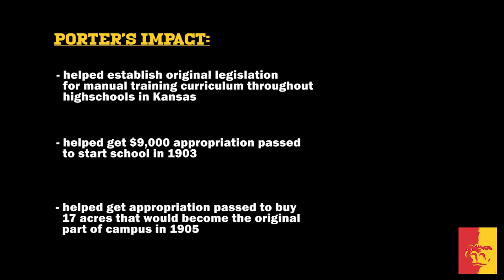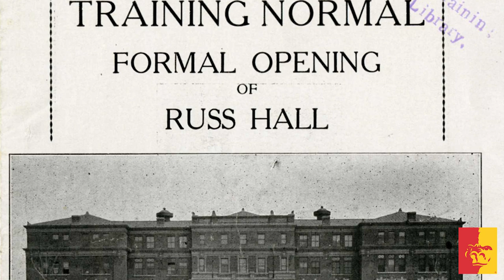Russ Hall Fire Centennial (entire program) - Pittsburg State University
In 1914, Russ Hall (formerly known as The Main) was destroyed thanks to a strong storm system that moved through Pittsburg.  This is the story about how the facility came to be, it's destruction, and the remarkable partnership between Pittsburg State and the community of Pittsburg to bring the facility back!